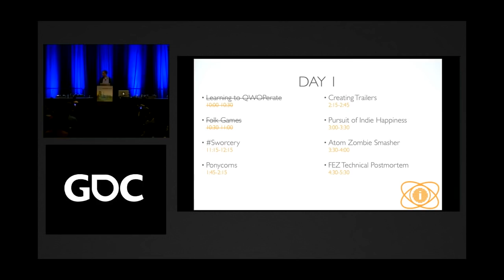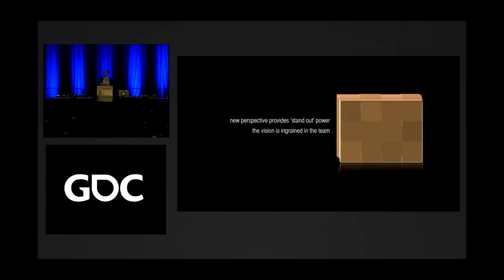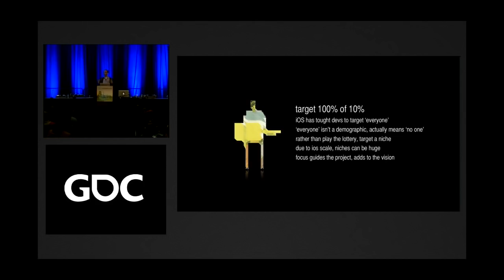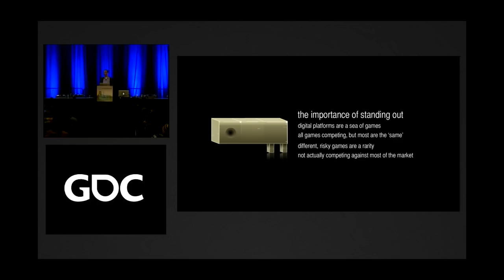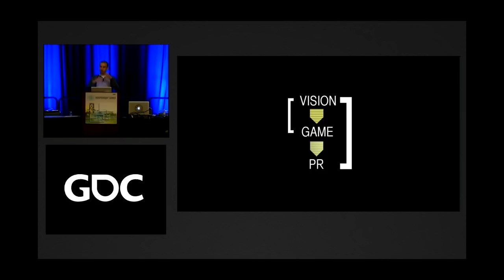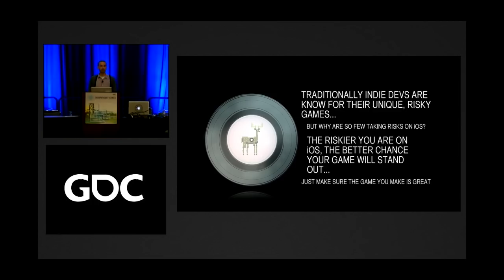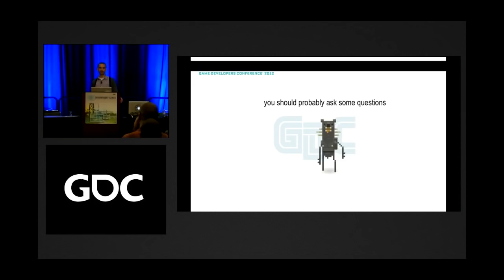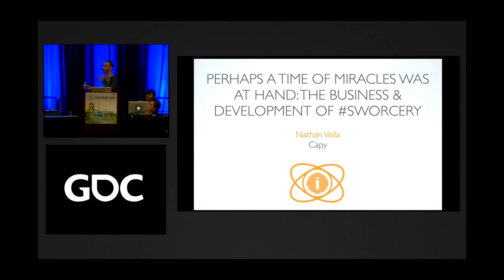The Business & Development of Sworcery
In this classic 2012 GDC talk, Capy Games' Nathan Vella outlines and explains the choices made by the team that helped one of the App Store's weirdest games become a critical and financial success.